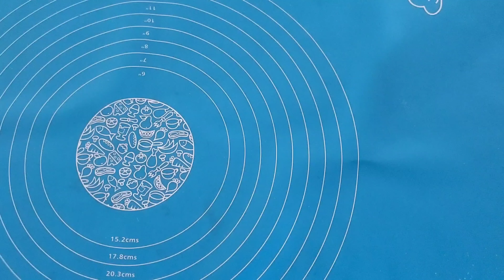Kentang Gnocchi || Potatoes Gnocchi ||Gnocchis De Pommes De Terre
Bahan :
▪︎ 1 sdt kaldu ayam
▪︎130 gr kacang edamame ( optional)
▪︎1/2 sdt kaldu ayam
▪︎merica hitam secukupnya
▪︎ 4 sdm mentega
▪︎ jamur secukupnya ( optional)

igredients  :
▪︎413 gr potatoes
▪︎148 gr allpurpose flour
▪︎130 gr Edamame ( optional  )
▪︎ Jamur sufficiently  ( optional  )

Igrèdients :
▪︎413 gr de pommes de terre
 ▪︎148 gr de farine tout usage
 ▪︎ 1 cuillère à café de bouillon de volaille en poudre
 ▪︎130 gr Edamame (facultatif)
 ▪︎ Jamur suffisamment ( facultatif )
 ▪︎ 4 cuillères à soupe de beurre